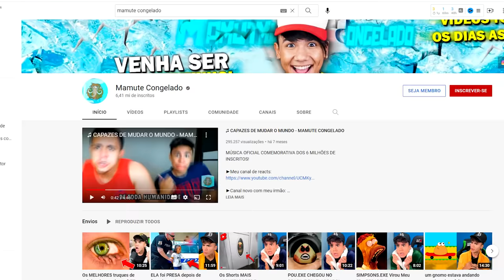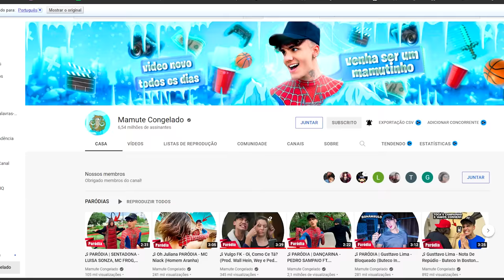Peppa Pig Conheceu o Assustador SIREN HEAD!!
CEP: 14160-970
Sertãozinho/SP

É TÓIS!